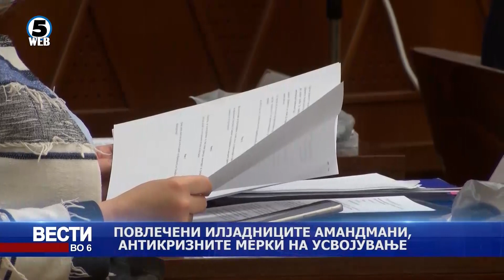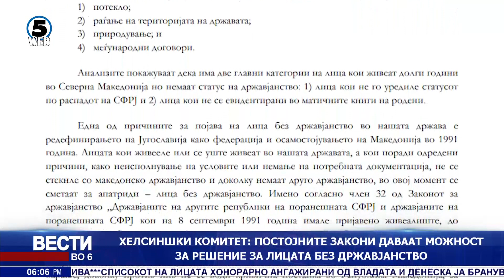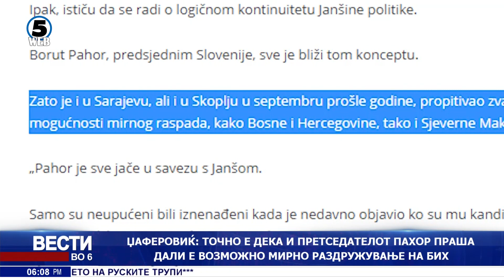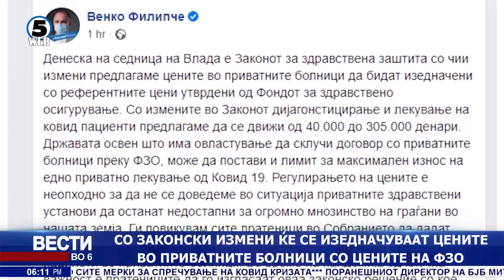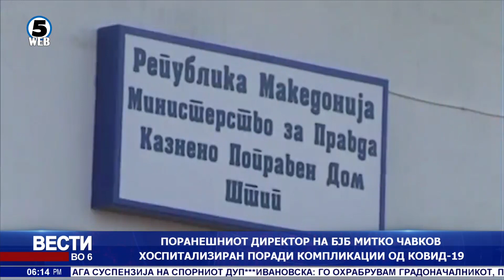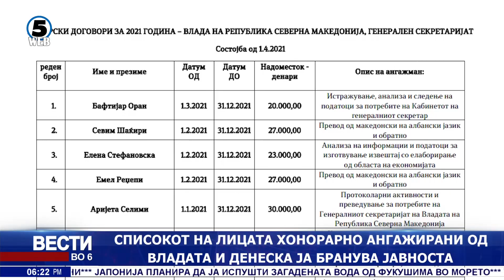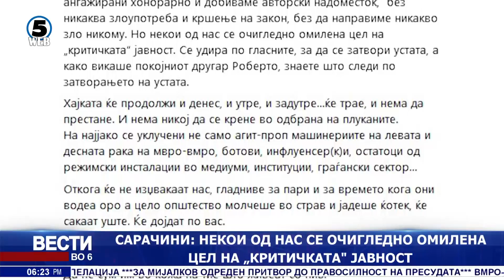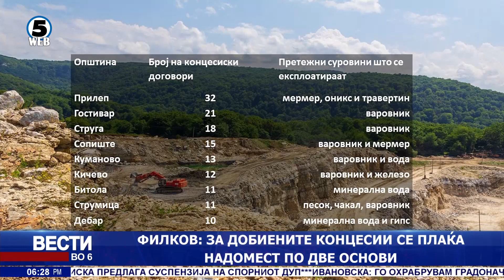Вести на Канал 5 во 6, 13.4.2021